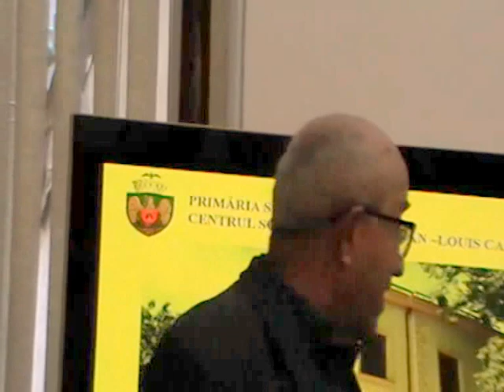EROI DE CENACLU - Geo CALUGARU (26)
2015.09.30 - Centrul Socio-Cultural "Jean-Louis Calderon" S2, Bucuresti
„Mișcarea Mondială a Poeţilor” (The World Poetry Movement -WPM) - a XI-a întâlnire
• Recital din operele poeților contemporani;
• Lansare de carte: „Insomnia căutării”, Elena Armenescu - Ed. Rawex Coms, Bucuresti, 2015.
Geo Calugaru - pentru... Elena Armenescu